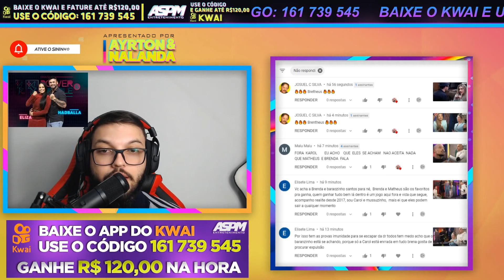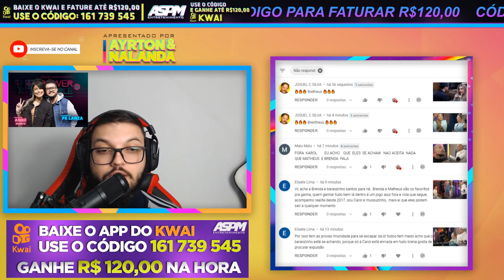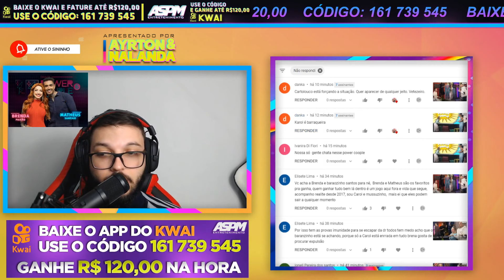💣 TRETA: "QUANDO TU PASSA COM TEU PEITO ESTUFADINHO"- PowerCoupleBrasil